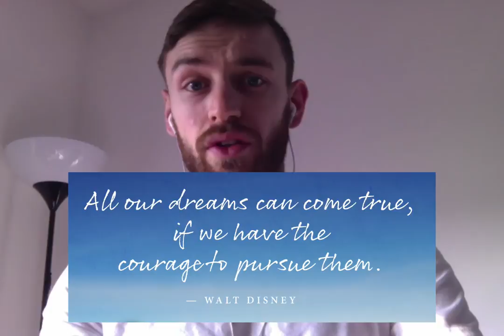Arriving in Germany + Getting Settled in Darmstadt: VLOG #2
2 weeks in Germany and things are flying!

Besides having a house full of guys (and less than enough food), dirt practice field, and a few other set backs, this is freakin' awesome!

Join the Weekly Soccer Wisdom Mailing List for awesome Pro Soccer Tips